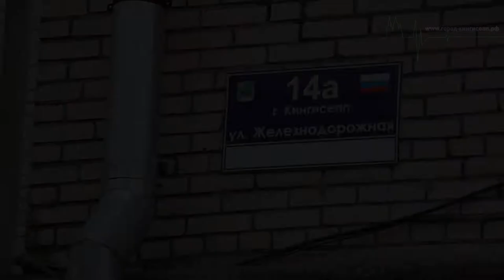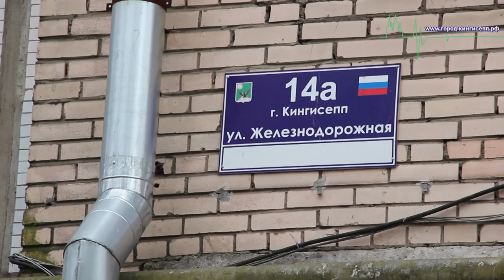Обход подвальных помещений жилых домов Главой Кингисеппского района